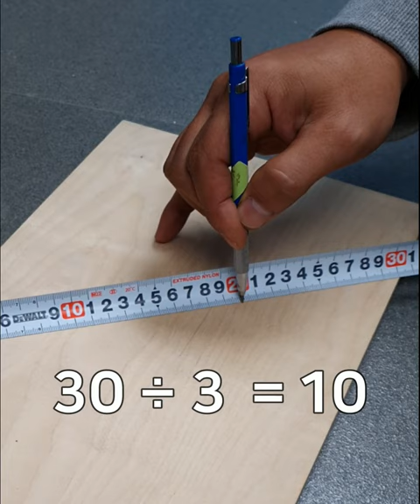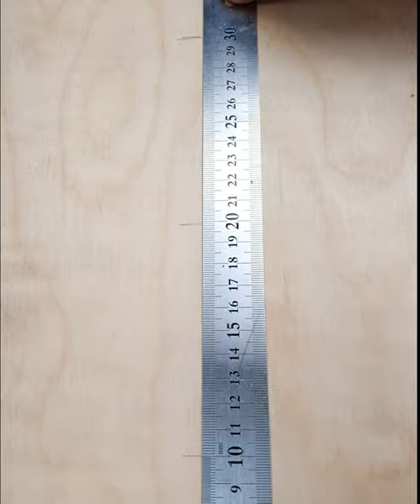10 Hidden features of this tape measure and how to use it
A tape measure is one of the most used tools for carpenters and DIYers. A simple tool, the tape measure actually has many hidden features that are not known and used. In a video titled Tape Measure Hidden Features and How-Tos, I showed tape measure hidden features, tape measure tricks, tips and hacks. Watch this video and you will learn how to read a tape measure and many useful features.